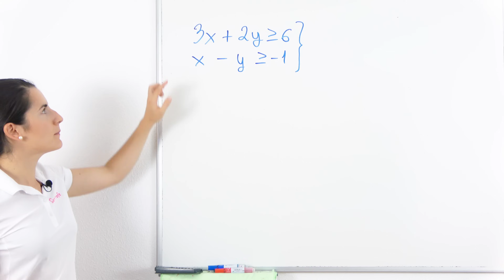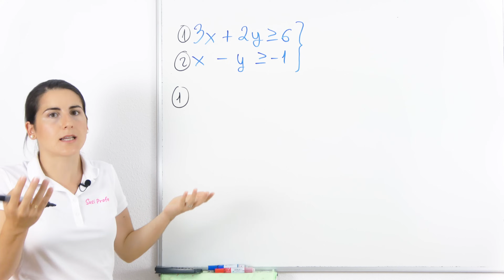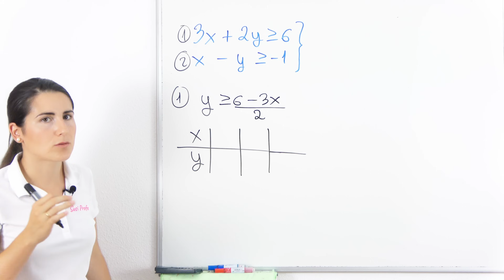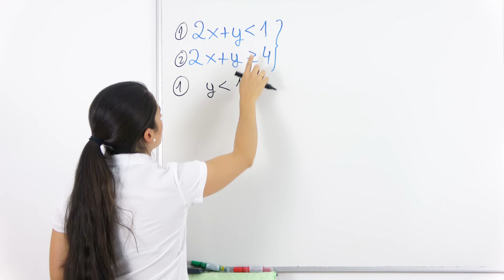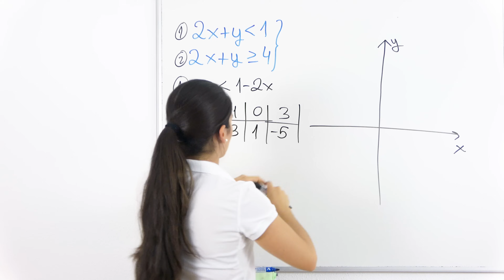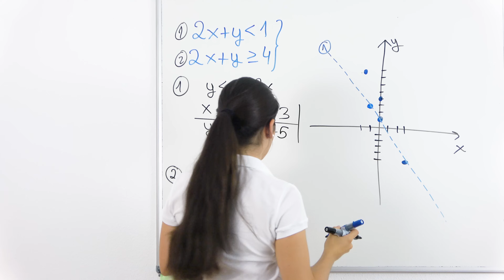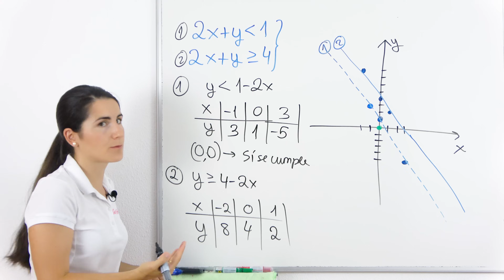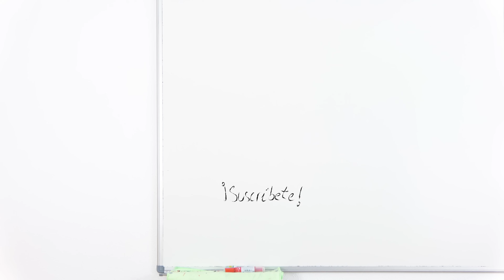SISTEMAS de INECUACIONES con DOS INCÓGNITAS 📌 Método GRÁFICO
Aprende a Resolver Sistemas de Inecuaciones con 2 Incógnitas.

⏰ TIEMPOS:
00:00 Introducción
00:16 Ejemplo 1
10:25 Ejemplo 2